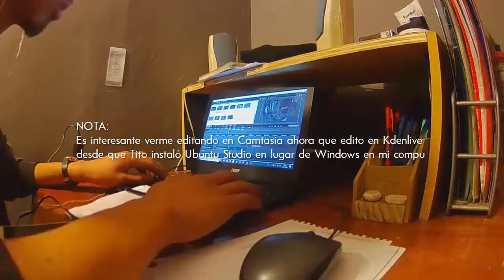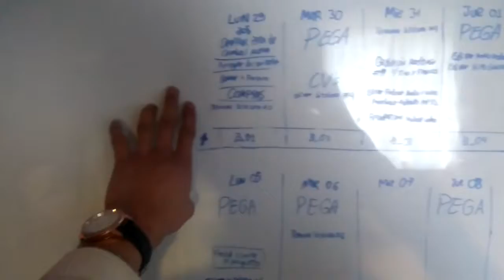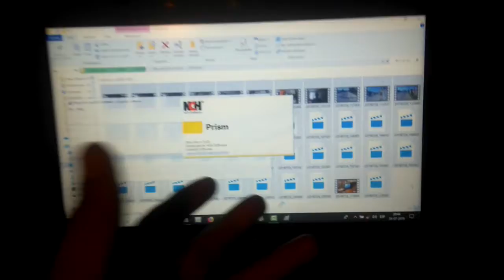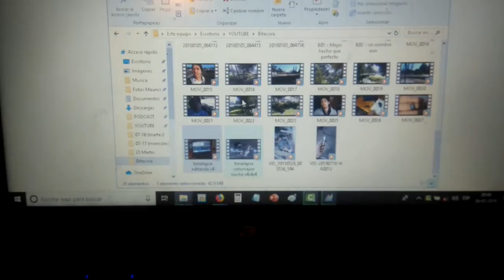Fin de semana a pedal y computador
Un clásico fin de semana de los míos. Bicicleta, pega, edición, más pega, una videollamada con los sensates, y un domingo organizando la próxima semana y editando.